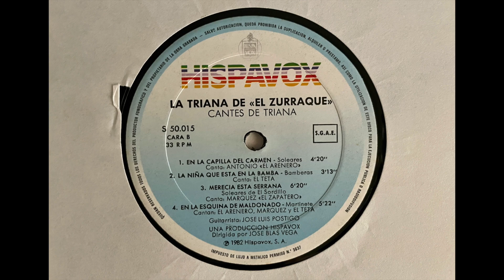La Triana del Zurraque - Cantes de Triana. Cara B. Audio vinilo Hispavox, edición 1982.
La Triana del Zurraque - Cantes de Triana.
Cara B.

1 En la capilla del Carmen. Soleares. Antonio el Arenero.
2 La niña que está en la bamba. Bamberas. El Teta.
3 Merecía esta serrana. Soleares de El Sordillo. Márquez el Zapatero.
4 En la esquina de Maldonado. Martinete. El Arenero, Márquez y El Teta.

Guitarra: José Luís Postigo.
Audio vinilo Hispavox, edición 1982. S 50.015.